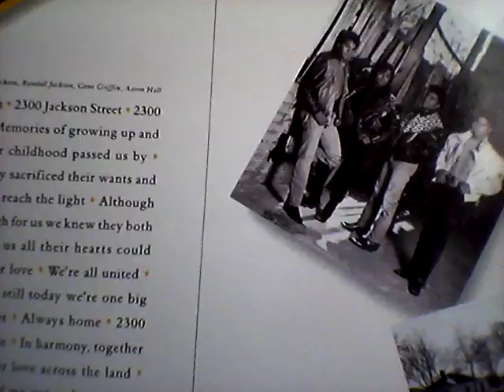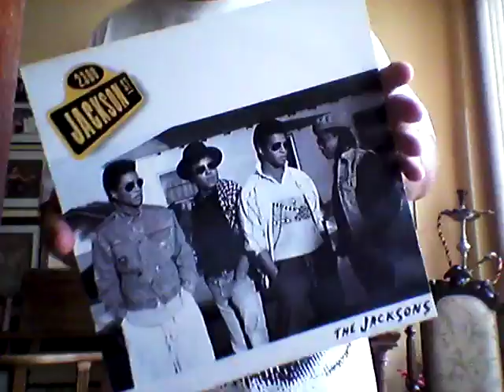DISCOS DE VINILO AL SALÓN HOY THE JACKSONS